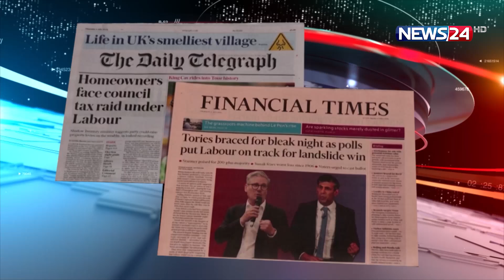অর্থনীতির চাপে মিউজিক্যাল চেয়ারে পরিণত ১০ ডাউনিং স্ট্রিট | News24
NEWS24 Team